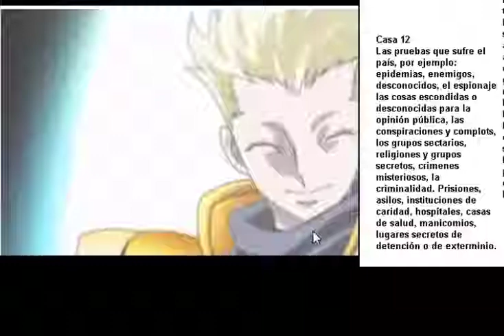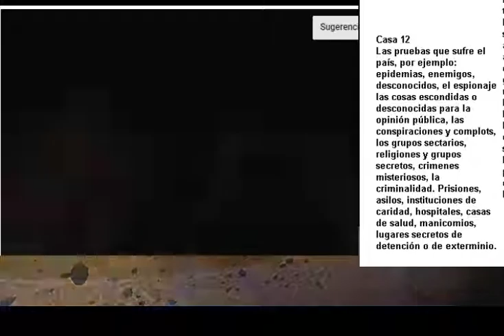casa 12 de piscis, significado